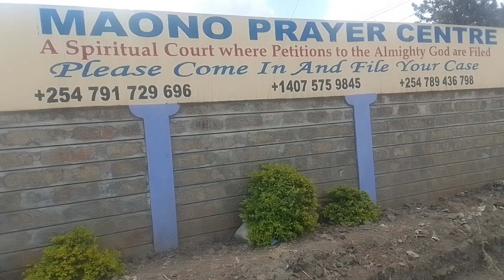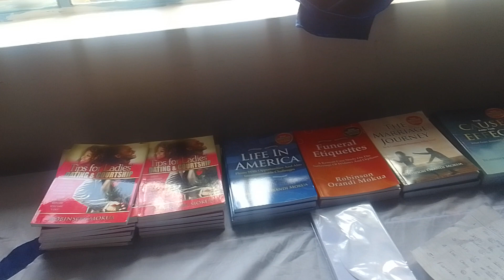maono prayer center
Welcome to Maono praye centre
we have cubes where you can pray. During the day you can access the prayer cubes @ 100/= and at night 150/=. If you spend day and night you pay 250/=.
we also have halls: For 10 people 1000/=
we also have chapel : Below 10 people 1000/=
small halls : Below 10 people 750/=
Note: Above the number described(10) there will be additional charges.
special rooms a night 400/=
we have books at different prices.
Hot water is provided, please note no food allowed.